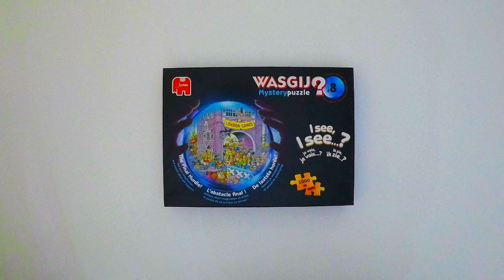Jigsaw Puzzle Time-lapse - Wasgij Mystery Puzzle 8, by Jumbo - 1000 pieces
Everything about puzzles, from time lapses to tips and events; also brand reviews, and much more!
OPEN THE DESCRIPTION FOR INFO ON THE PUZZLE AND WHERE TO GET IT!

Time-lapse with of the jigsaw puzzle Wasgij Mystery Puzzle 8, by Jumbo
1000 pieces.